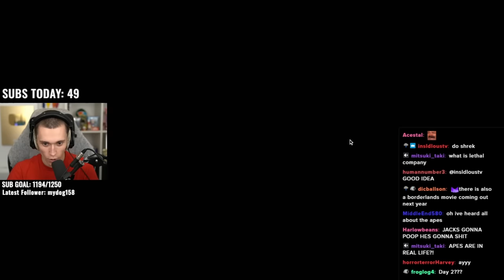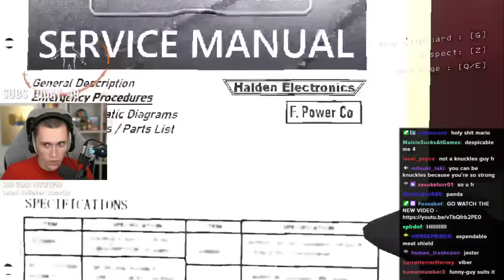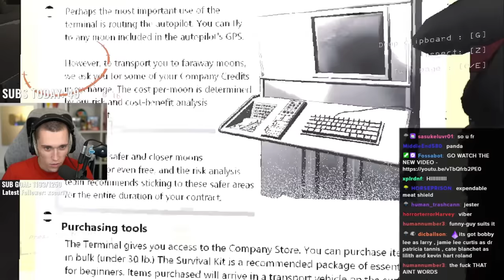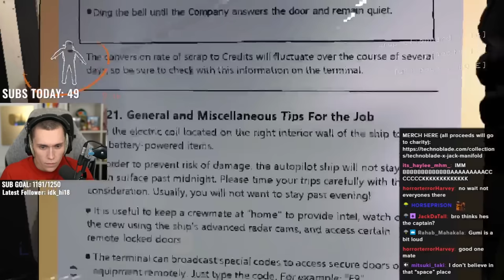Lethal Company w/ Ranboo, JaidenAnimations, Syykuno & More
Jack Manifold joins a stacked lobby and tries not to embarrass himself in Lethal Company.